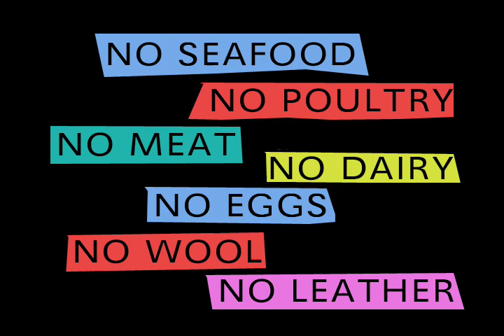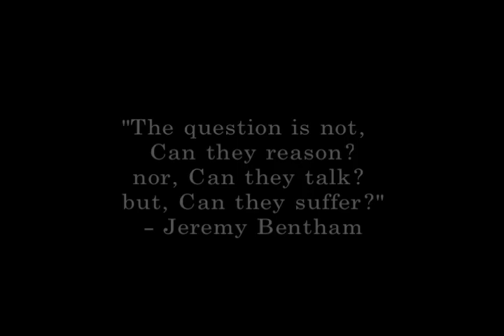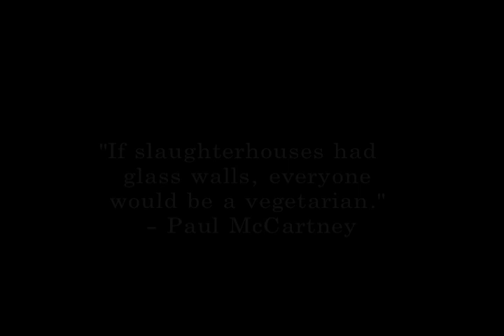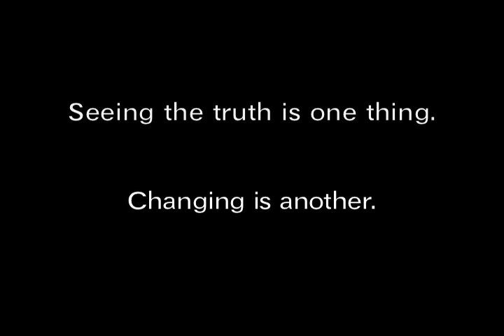VEGUCATED (old preliminary) trailer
This is an outdated promo piece for VEGUCATED, a guerilla-style documentary that tells the true story of three people who agree to do one thing: change what they eat. For six weeks, these meat- and cheese-loving New Yorkers adopt a vegan diet and a whole new way of thinking about food. (Note: the film used to be entitled "GLASS WALLS.")